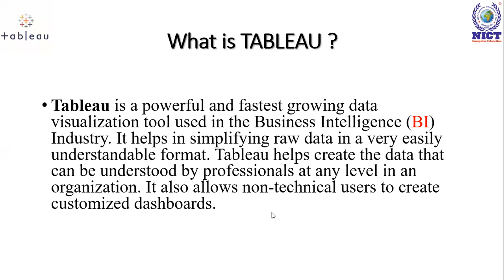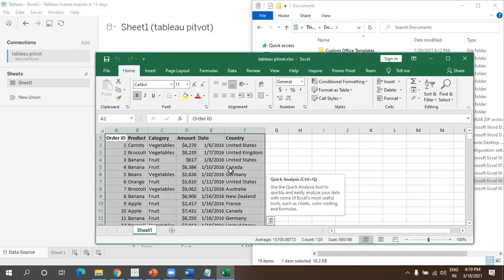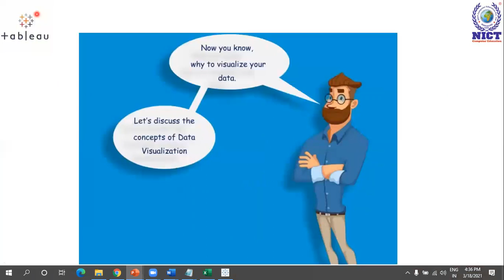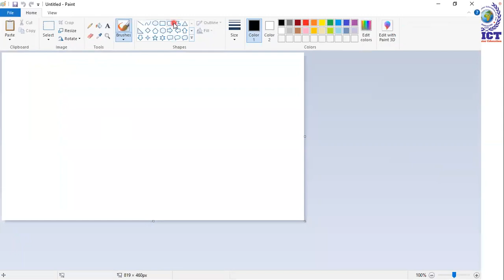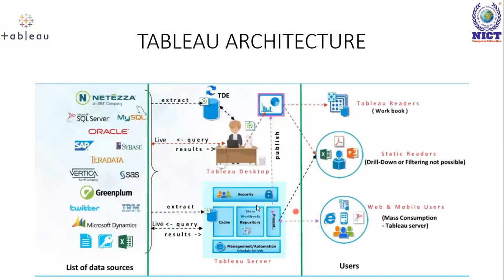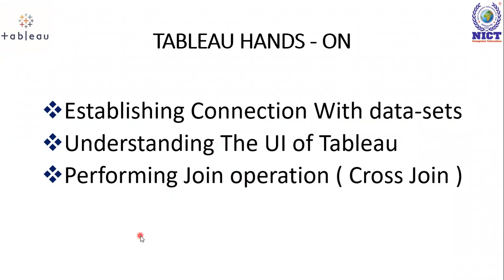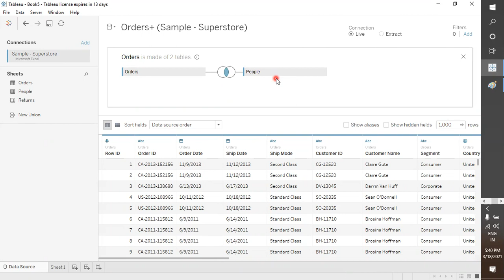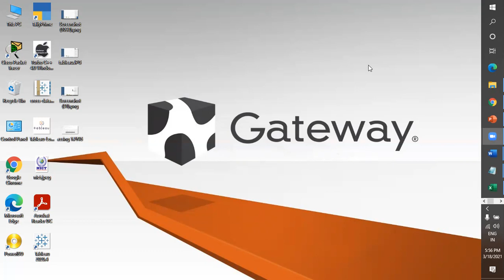tableau Gunashekar 18th March Mcc mp3